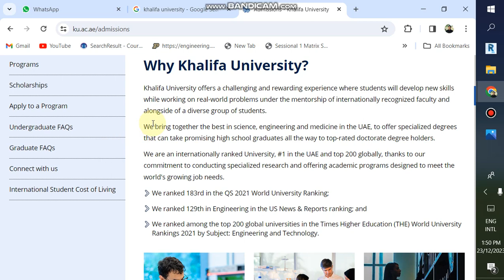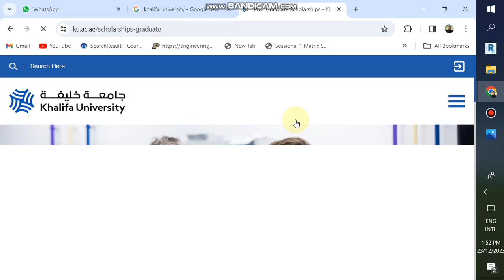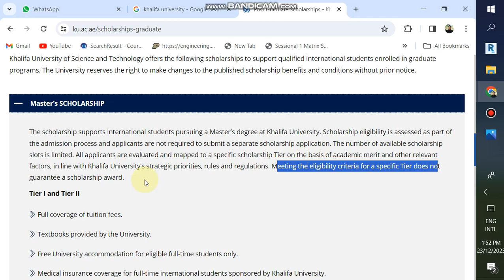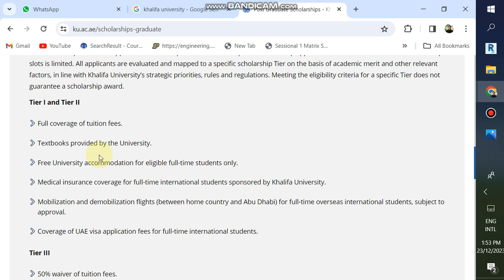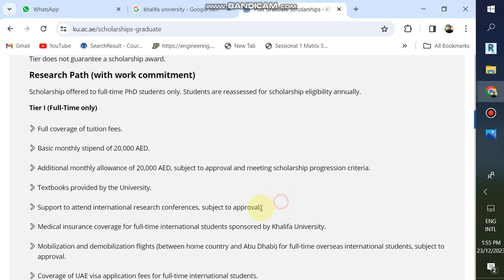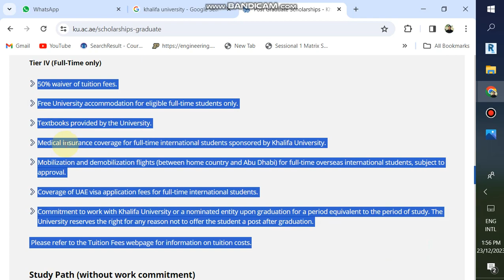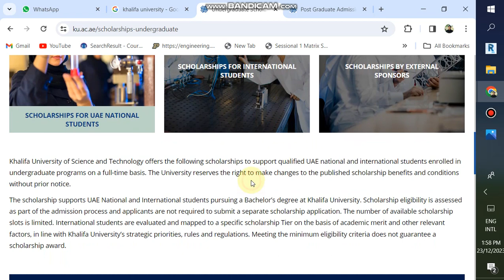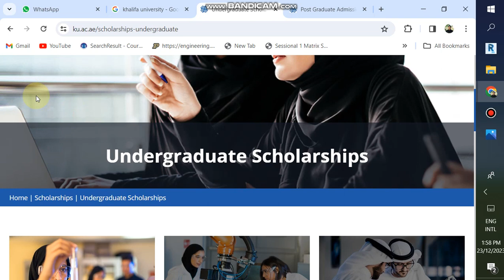How to fill the Khalifa university scholarship-Khalifa university scholarship 2023#Khalifauniversity